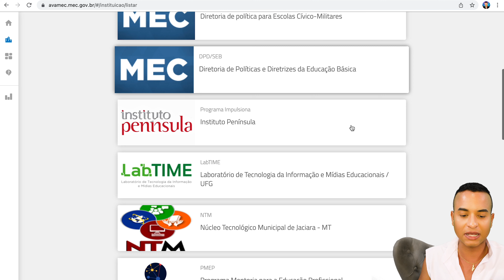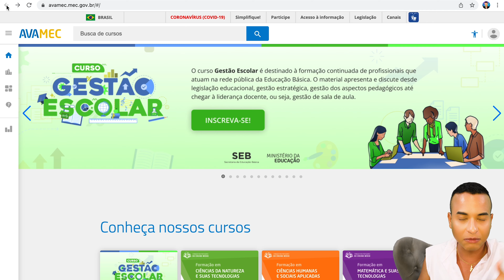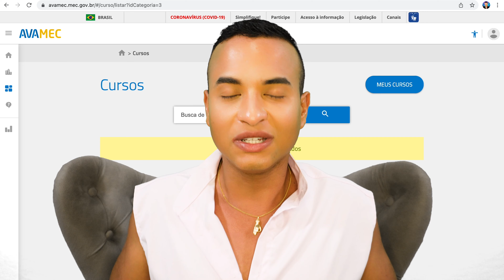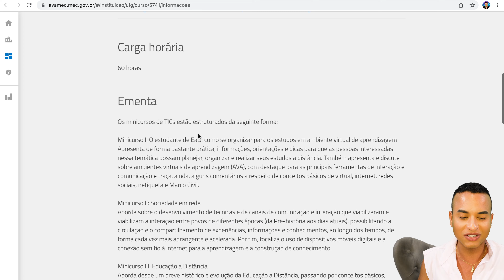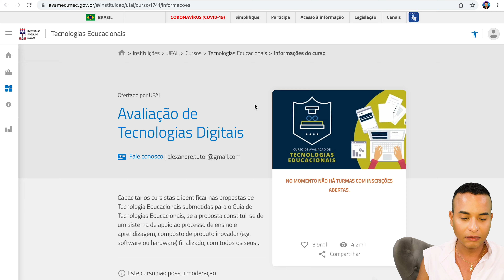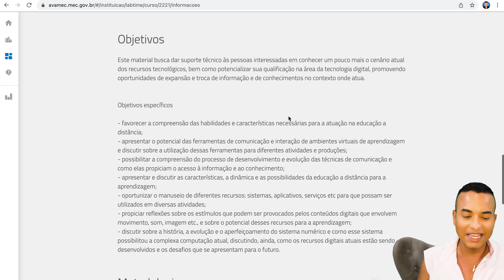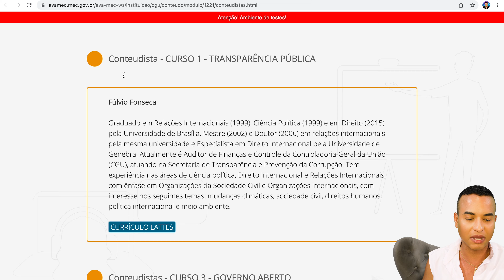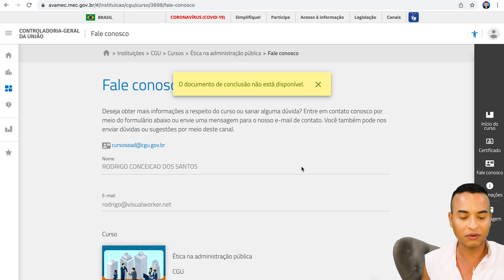Cursos Online GRÁTIS do MINISTÉRIO da EDUCAÇÃO (MEC) com certificado RECONHECIDO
Neste vídeo você verá como funciona a plataforma de cursos livres do próprio MEC. No AVA MEC você pode fazer quantos cursos quiser de forma 100% online e gratuita.